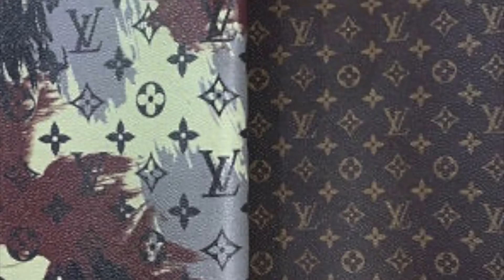Why LV products are so expensive?